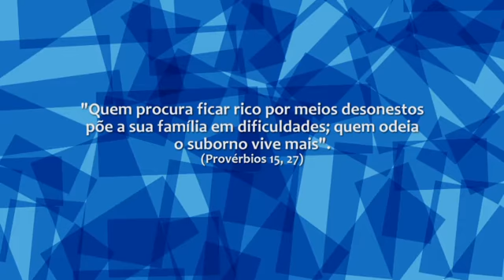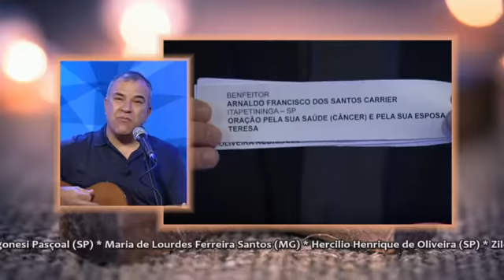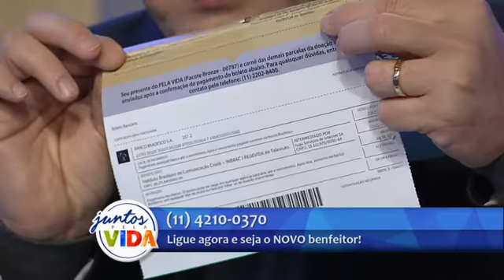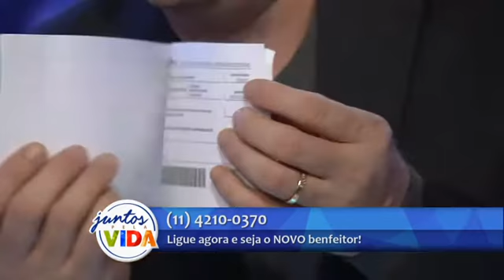Conta Comigo - programa exibido em 23/11/2016 - parte 2